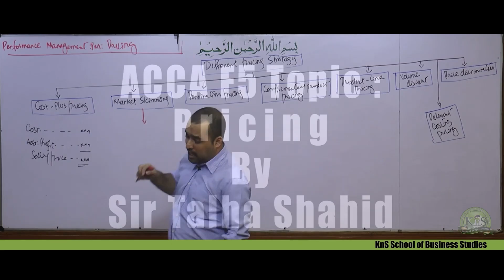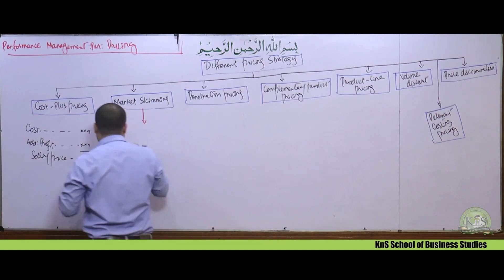ACCA | F5 | Financial Management | Sir Talha Shahid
Topic : Working Capital